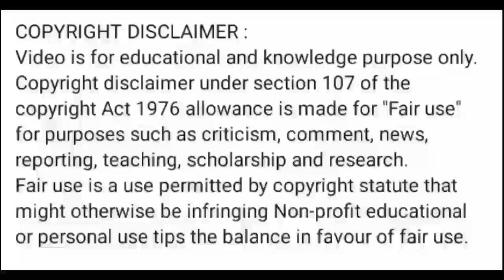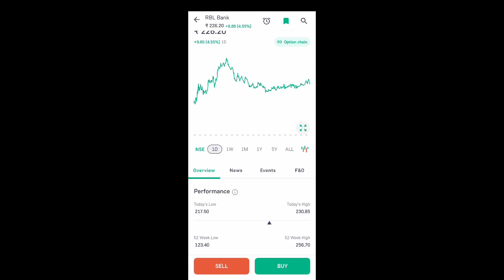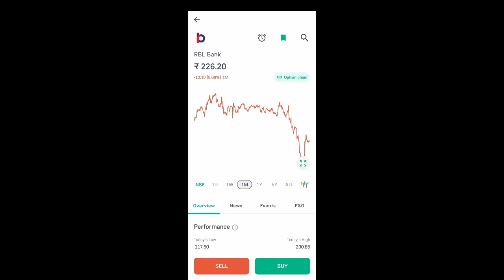rbl bank share price today l rbl bank share news today l rbl bank share latest news today